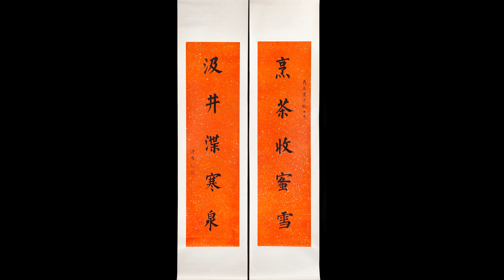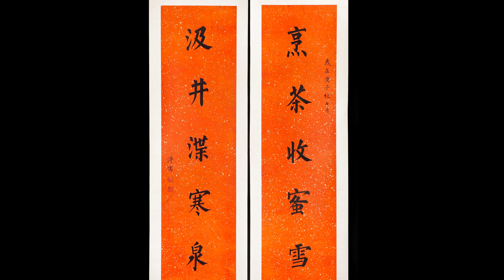早期渡海名家書法 對聯 烹茶收蜜雪 溥心畬 灑金紅箋本